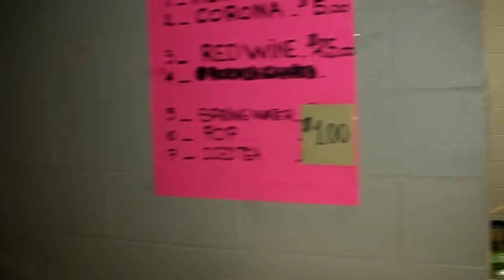Lao New Year Celebration 2016 in Cambridge, Ontario, Canada - 1 of 2